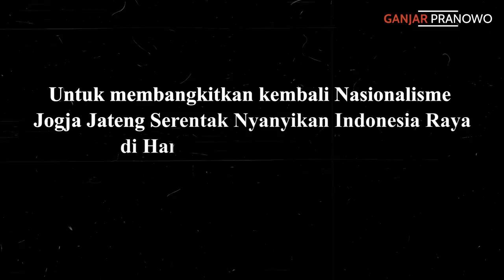JOGJA - JATENG SERENTAK NYANYIKAN INDONESIA RAYA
Hari ini, 20 Mei 2021, seluruh anak bangsa merayakan Hari Kebangkitan Bangsa.

Saya sepakat dengan gagasan Ngarso Dalem Sri Sultan Hamengkubuwono X, untuk kita memberikan penghormatan kepada para patriot bangsa, dengan cara menyanyikan lagu kebangsaan Indonesia Raya tepat pada hari ini pukul 10 pagi tadi.

Saya berharap gerakan ini bisa menginspirasi seluruh anak bangsa untuk lebih mencintai bangsanya, memupuk rasa nasionalisme dan spirit kebangsaan, menyadari pentingnya menjunjung bhinneka tunggal ika. Sampai kita mati, NKRI harga mati!